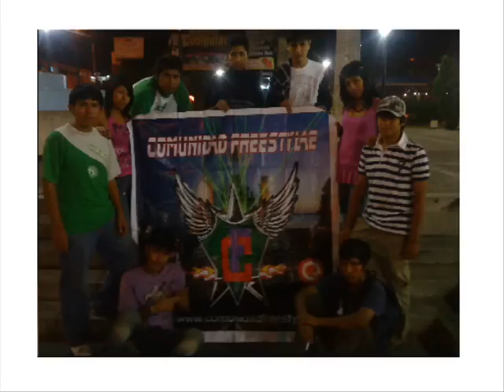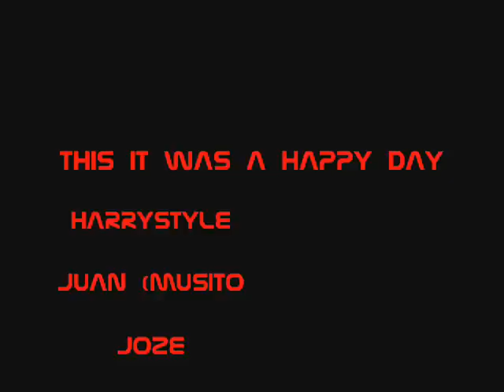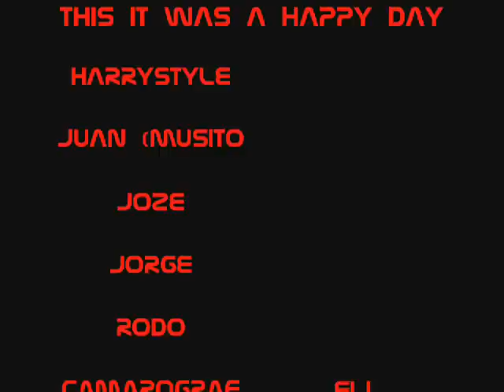PRACTICANDO SHUFFLE & ELECTRO .- vitarte PERU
Practicando un poco de shuffle y electro con algo de tectonik  XD